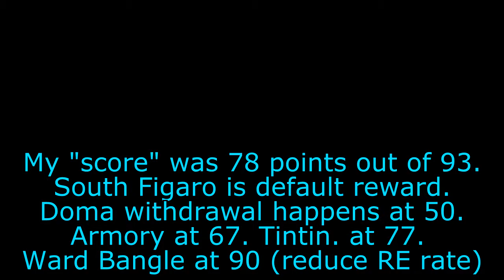Let's Play Final Fantasy 6 Advance Part 24 - Change of Heart?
I realized I uploaded 26 and 27 earlier.  Forgot how to count apparently.

A banquet with Gestahl dedicated to the end of the war.  But does it go well?